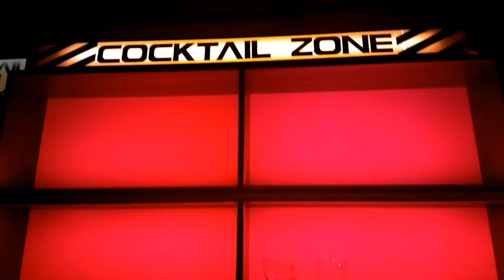SIDRIP Alliance - Making of "Second Reality"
Directed by Vector

Chad - drums
Hermit - bass
NecroPolo - guitar
Werdy - keyboards
Gery - bass, guitar

Chabee - support
Gabucino - server administration
Jootka- photo production
Unreal - design
Vector / SDP - video production
Vincenzo - sound guy

Purple Motion - original music
Werdy - remix
NecroPolo - audio production, mastering
Vincenzo - mastering

Vector - camera operator, editing & CGI animations
Rebeca Monica Szollos - girl, sun
Kisordog - assistant
Bambusz- assistant
Gabor Bakos- assistant
David  Lorcho - assistant

Special thanx to Liesz for shooting location!

DustBust - Pixeldust and  Blaster fonts